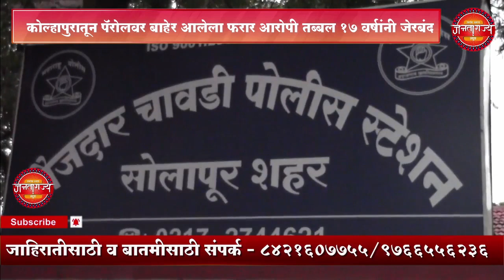कोल्हापुरातून पॅरोलवर बाहेर आलेला फरार आरोपी तब्बल 17 वर्षांनी जेरबंद